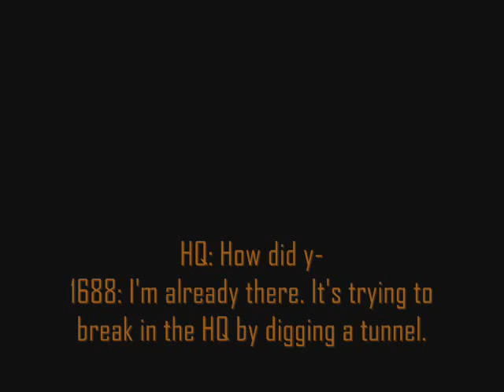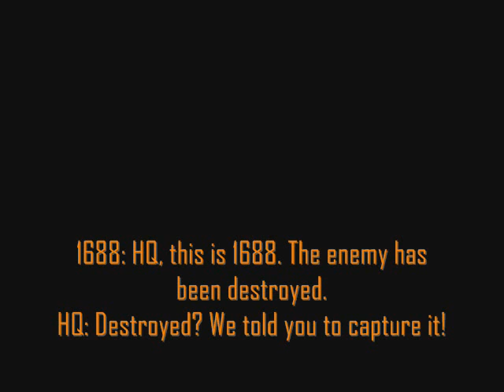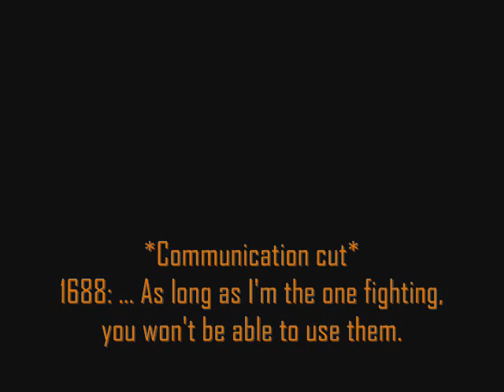1688 vs Silicis Macropus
Due to 3011's unexpected delay, the HQ had to contact another skilled pilot, #1688. She is requested to stop the attack against the HQ using her prototype ship and try to capture the attacker. However, she has other plans in mind, well aware of the use the HQ would give to the beast.

Haha! Unexpected double video in one day! *cough* Well, here it is. Probably my most complex boss up to date, even moreso than FQ-MkI. SM uses a variety of energy based attacks to try to destroy the player, combining forces with a smaller version of itself. If the player decides to attack the kid, mother instincts will burst out in an anger-full blast of rage, and its attacks will increase speed and (arguably) difficulty.

SM, like Fulgur Aquila, uses the Randomizer system. This one was upgraded though, so it will actually detect the player's position -during- the attack to determine the next one. Also, like Fulgur Aquila, SM is heavily movement based, both vertically and horizontally, and tries to catch the feel of classic videogame bosses, in the sense that if you are not where you are supposed to, you will end up dead.

Usual links:
Unofficial Fraxy Forums: